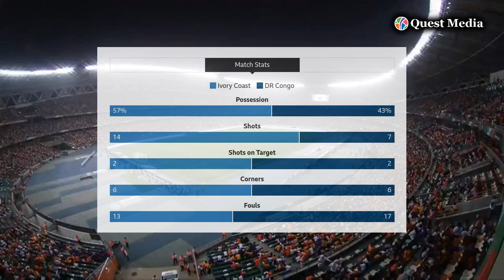Côte d'Ivoire vs DR Congo | SEMI FINALS | AFRICA CUP OF NATIONS | Highlights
A strong and thrilling match, Ivory Coast defeated DR Congo with a goal, advancing to the final against Nigeria. Outstanding performance and a strong team. 🔥